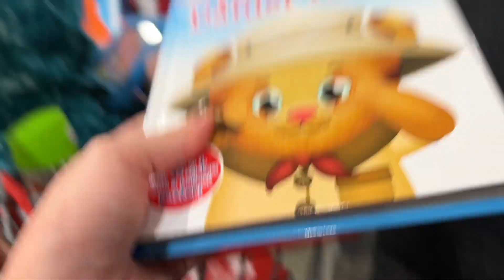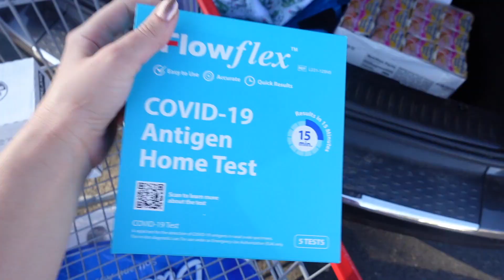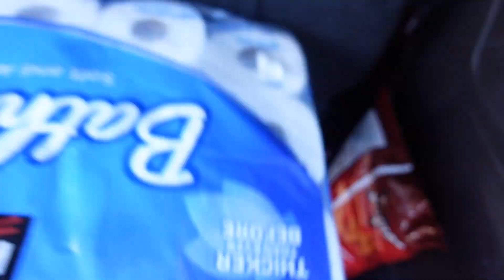NEW YOUTUBE CHANNEL? // DITL TheEllingtonsVlog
We spend the day at the movies, playing at a splash park, and going to Costco (Costco haul!!!)! Also, we started a new YouTube channel! Leave a comment to let us know you're here! Love you guys!

Luke_Dawg
Pink_Lady7